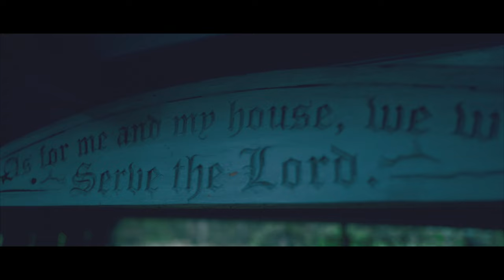Hernandez's Home 2023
ZVE10 + 15mm 1.8 G Sony